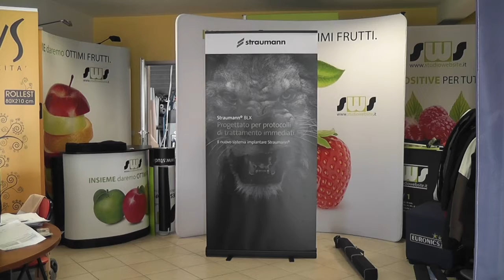Roll up Black - dimensione 200x80 cm. e 200x100 cm.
Un classico roll up banner con struttura in alluminio verniciata di nero. Piedi stabilizzatori, stampa in PET da 450 gr/mq. e borsa per il trasporto.
Dimensioni disponibili 200x80 cm. e 200x100 cm.

Informazioni